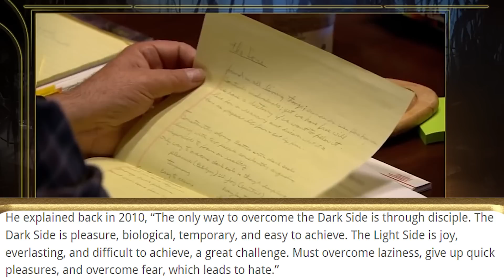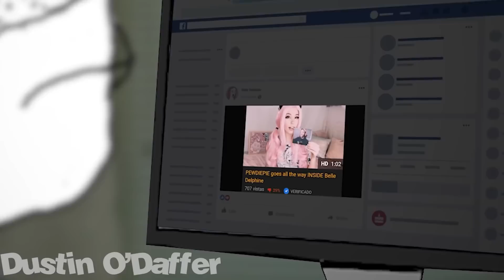George Lucas würde AUSTICKEN wenn er diese Aussagen hören würde! 💀😂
Yo wenn dir der Content gefällt, check mal meinen Hauptkanal STAR WARS FLASH AB!

💥Kaufe deinen Stuff über meinen Amazon-Link ohne Mehrkosten